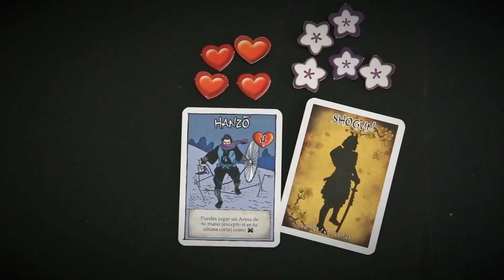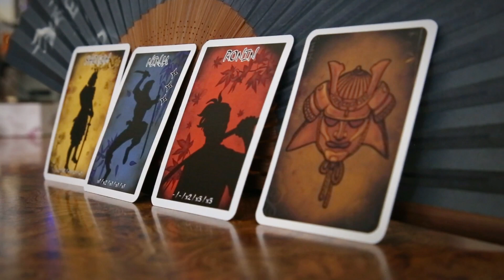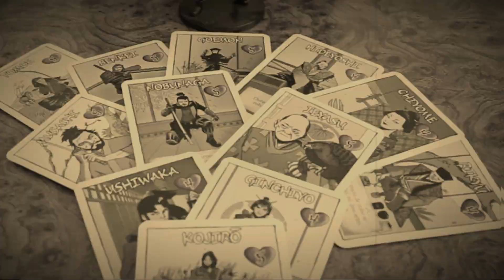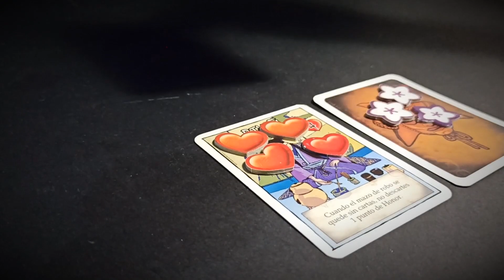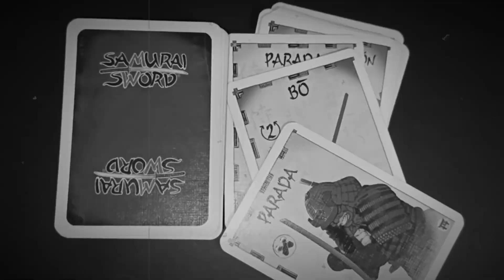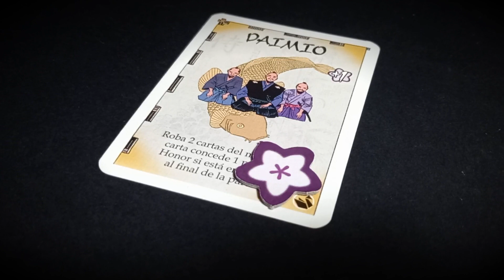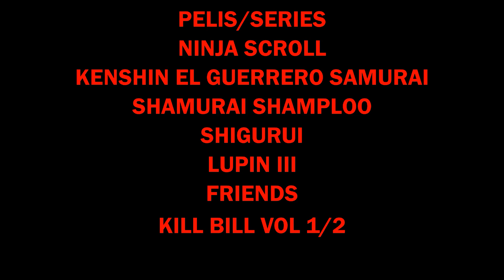031 SAMURAI SWORD análisis y ¿cómo se juega?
Ya sea por honor, por venganza o por lo que te salga de los shurikens, este juegazo no puedes dejartelo pasar, sobre todo si te gustan los combates a katana, los roles ocultos y el jorobar a los demás.